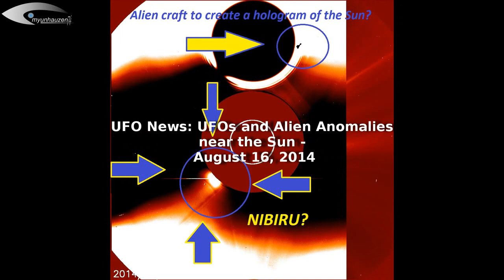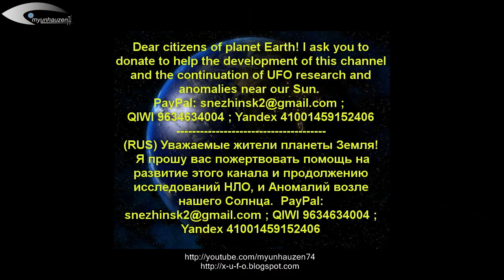UFO News: UFOs and Alien Anomalies near the Sun - August 16, 2014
UFO News: UFOs and Alien Anomalies near the Sun - August 16, 2014. You need to know and remember that objects and anomalies near the Sun are not recording errors are not noisy equipment and are not coronal mass ejections from the sun, or the solar wind. This is a real giant unidentified objects, which have correct geometrical shape and different sizes. Attention! For more exclusive information on UFOs, please